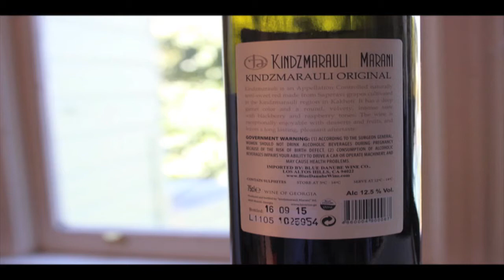Kinzmarauli Semisweet Red Wine '14 92 Points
US Importer:
Blue Danube Wines

Salute,

James